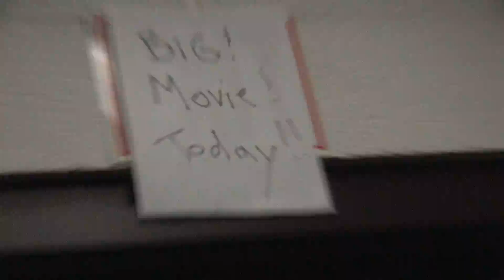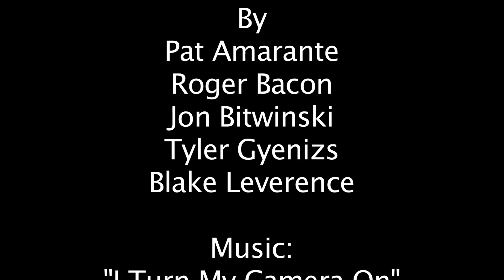The Big Picture: A Documentary (Directors Cut) HD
Do you have what it takes to make a movie? These guys certainly do not.
Filmed/Directed by Blake Leverence
Actors: John Bitwinski, Patrick Amarante, Emily Suarez, Roger Bacon, Tyler Gyenizs